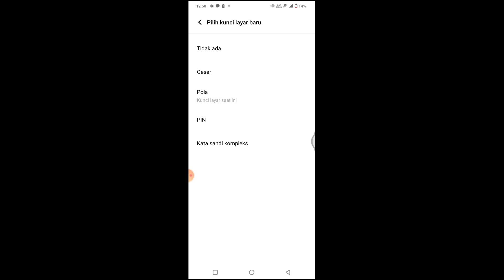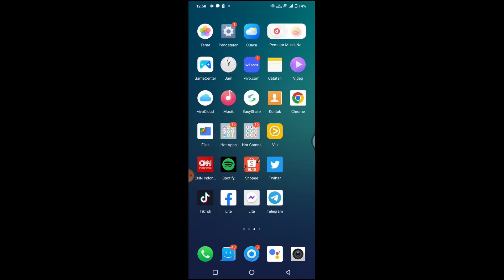Cara Mengubah Kunci Layar di Hp Vivo V23 5G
Berikut ini cara mengubah kunci layar di hp Vivo V23 5G.
Semoga Bermanfaat 🙏